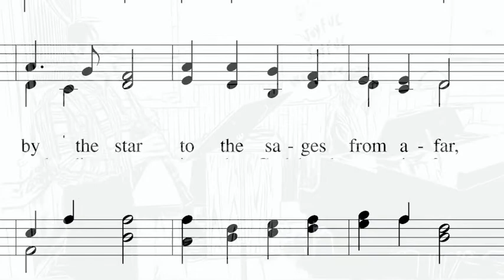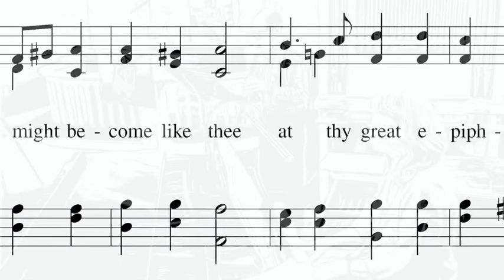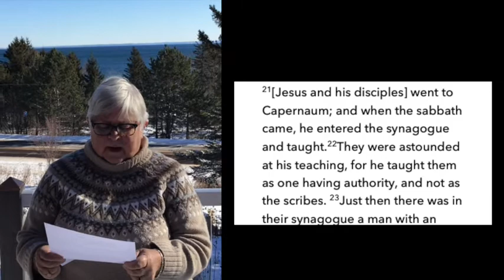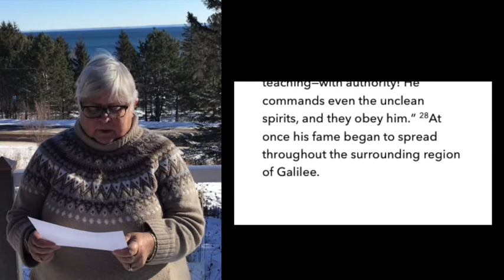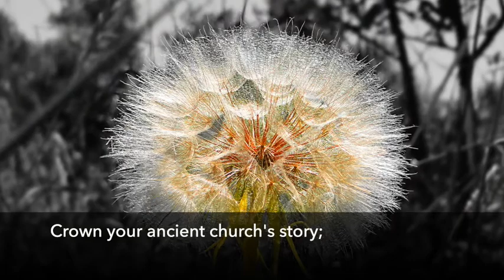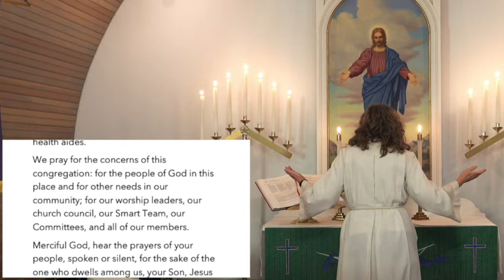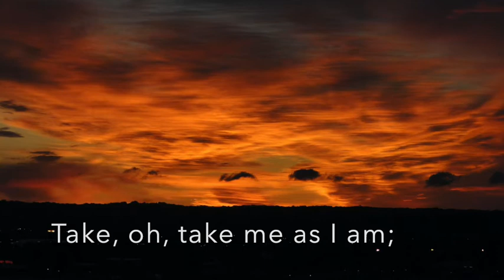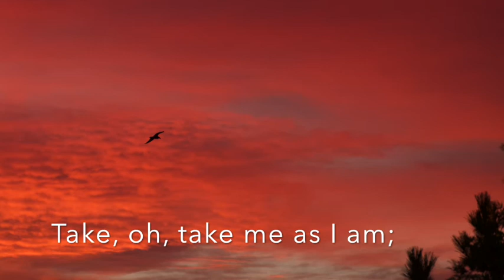Knife River Lutheran Church Worship, January 31 2021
Wherever you are on your journey of faith, you are welcome here.